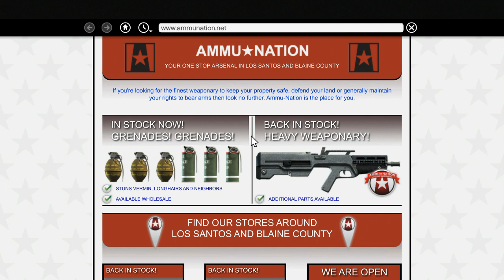Grand Theft Auto V episode 28- Hood Safari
This is episode 28 of GTA V in this episode we do hood safari a mission with Franklin Trevor and Lamar.